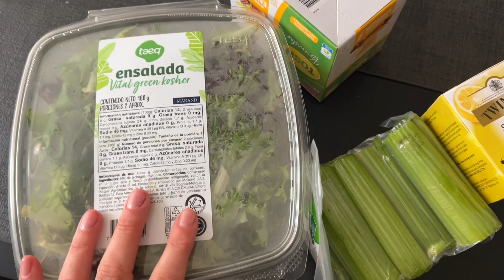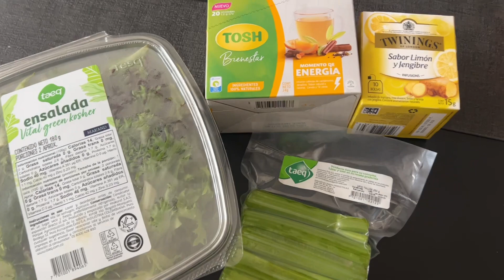Хочу есть! Села на диету. Сорвалось собеседование. День рождения Тортика Йорк 🐶🍰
Если, вам хочется сказать мне спасибо, это можно сделать тут:
Благодарю!

Si quieres aprender ruso conmigo escríbeme un comentario en este video!